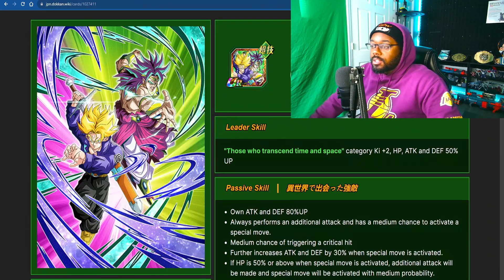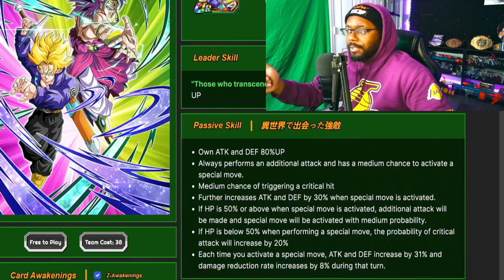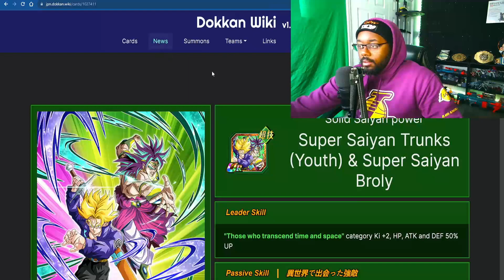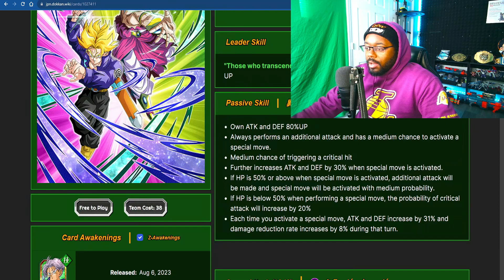BANDAI PLEASE DO MORE OF THESE TYPE CARDS!!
NEW!! REALLY COOL Trunks & Broly card!!